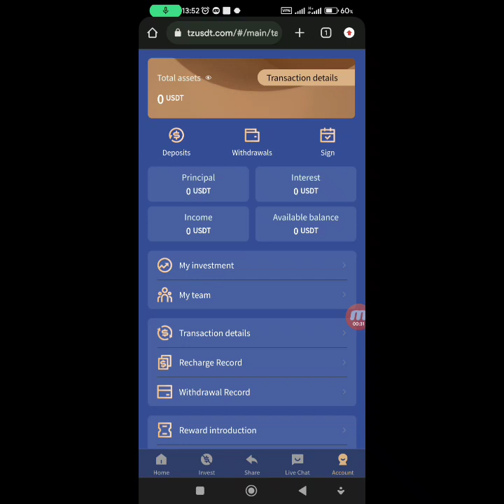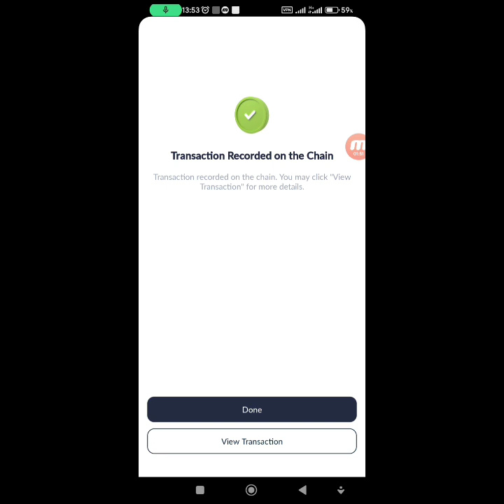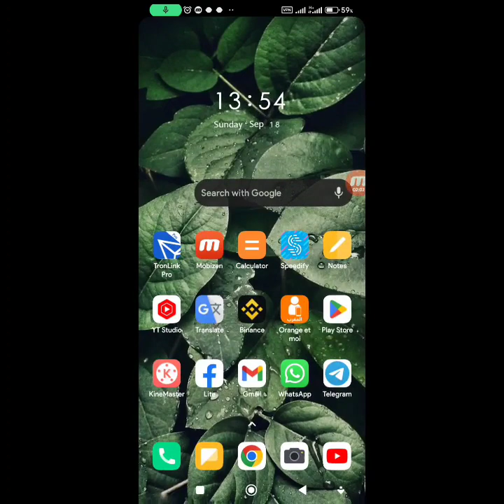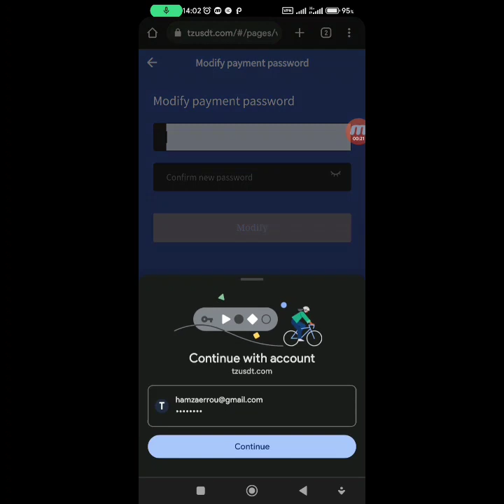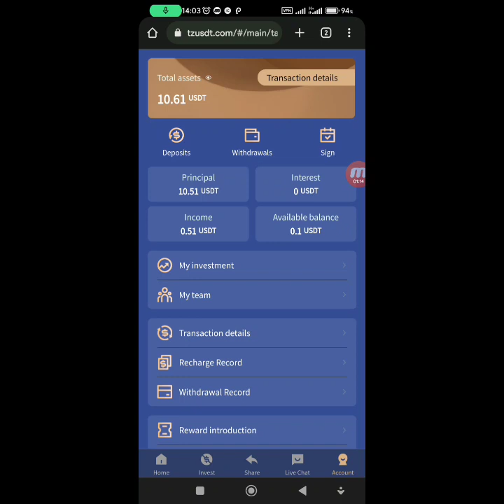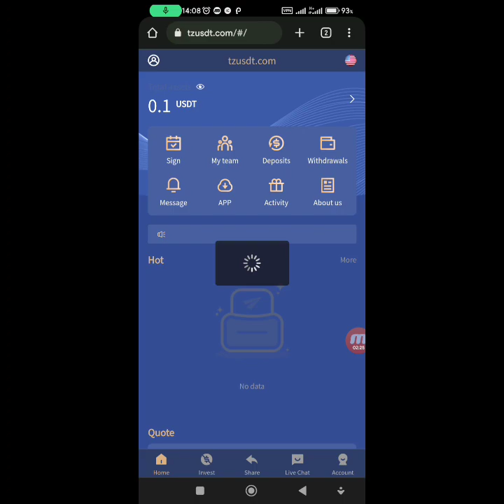TZUSDT Review | BEST USDT INVESTMENT PLATFORM | START WITH $10 ONLY | LIVE WITHDRAWAL | 100% LEGIT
Thanks to our global users for their strong support for TZUSDt.com. Tzusdt.com will begin operations on July 6, 2022 and is strongly supported by global crypto investors. Let's create a brilliant future together! ! ! The welfare activities are as follows 🎉 :

🌟 A single top-up of 100 USDT will receive an additional 10 USDT

🌟 A single deposit of 300 USDT will earn an additional 30 USDT

🌟 A single top-up of 500 USDT will receive an additional 50 USDT

🌟 A single top-up of 1000 USDT will receive an additional 100 USDT

🌟 A single top-up of 2000 USDT will receive an additional 200 USDT

🌟 A single top-up of 3000 USDT will earn you an additional 300 USDT

🌟 A single 5000 USDT top-up will earn you an additional 500 USDT

🌟 A single top-up of 10,000 USDT will earn you an additional 1,000 USDT

🌟 A single top-up of 50,000 USDT will earn an additional 5,000 USDT

[Event time: July 6, 2022 - January 1, 2023] During the event, each user is limited to participate in the event five times within one amount. After recharge need to contact customer service to apply for rewards.

Share the rewards
First level members get 10% bonus on top up
Level 2 members will receive a 5% bonus on top up
Level 3 members get 2% bonus on top up

If your secondary subordinates recharge 10000USDT, they can get 5%, which is 500USDT
Your level 3 subordinate can recharge 10000USDT and get 2%, which is 200USDT

# cryptocurrency airdrop, # Bitcoin, # Ethereum.. # How Litecoin Joins Airdrop to make money # Copycat Coins Ready to explode # Moneymaking Tips Online
, # Free cryptocurrency for # Airdrop currency
# Bitcoin taps, # tokens, # coins, # How do I add coins to my wallet

Counterfeit coins, cryptocurrencies, free airdrops, Dogecoin, Ethereum, Litecoin, tokens, Bitcoin, free mining, Trust wallets, wallets
Trading, how to make money online, online
How to mine free TRX for free airdrop tokens